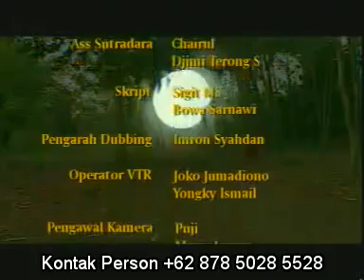SINGGASANA BRAMA KUMBARA (FTV Series) 4. BALADA PUTRA MAHKOTA